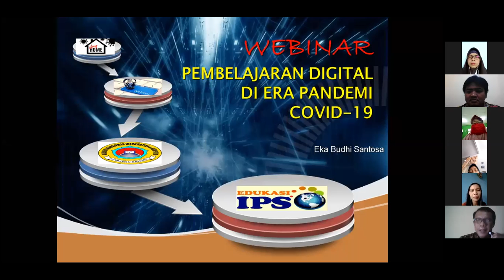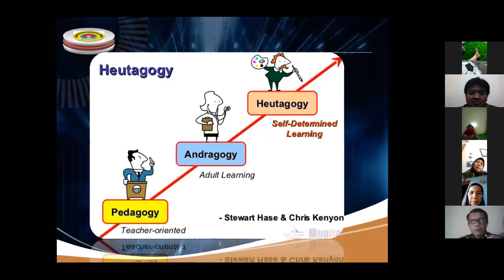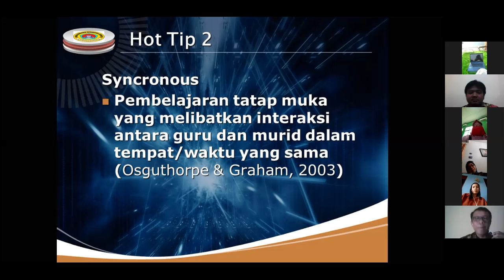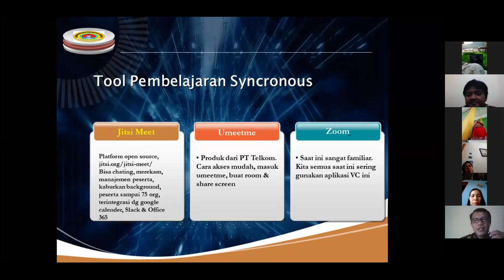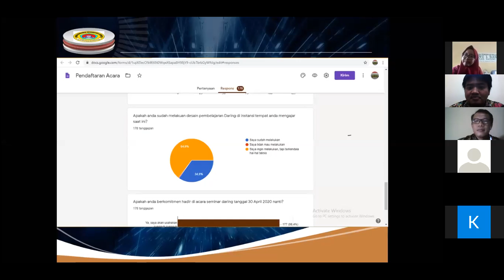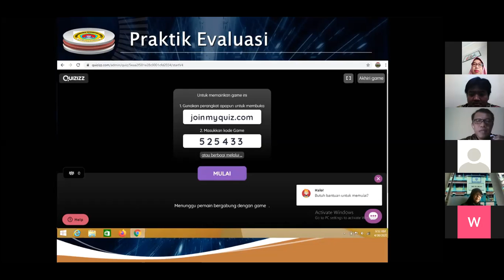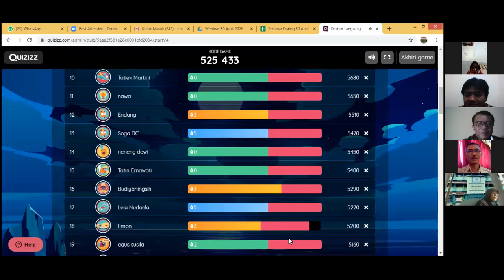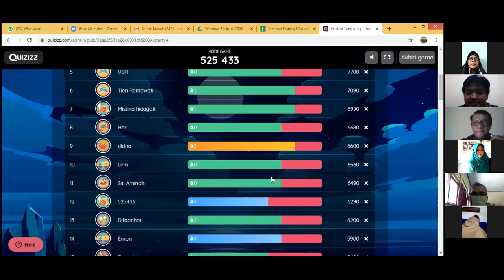Pembelajaran Digital Di Era Pandemic Covid-19 (Part 1) - 30 April 2020